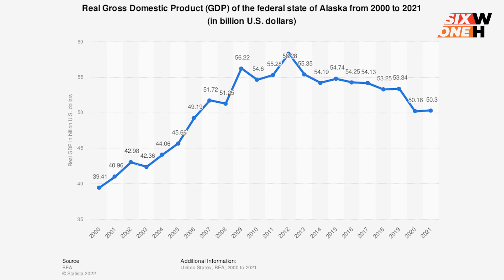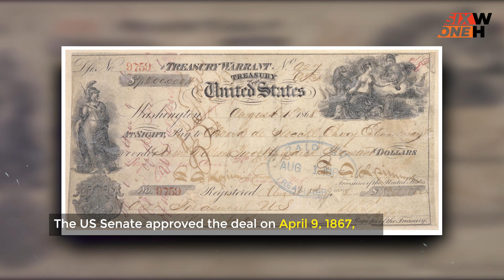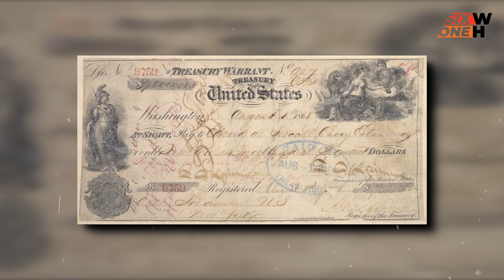Why Russia sold Alaska? || 6W1H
Why Russia sold Alaska?

Alaska is the 49th state of the United States. However, it was a part of Russia till 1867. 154 years ago, Russia had to sell Alaska to America at a meagre price of $7.2 million. But now, the estimated GDP of Alaska is estimated to be around $50 billion.